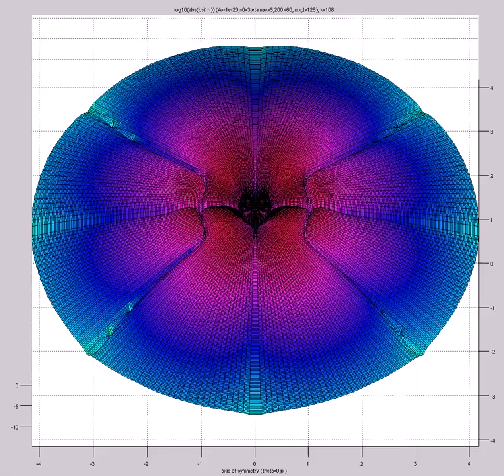log10(abs(psi1)) (A=-1e-20,s0=3,etamax=5,200X60,mix,t=126) FOURQUAD